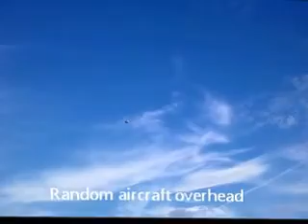whizzing thru hordes at Niagara Falls on the Civic Holiday Weekend 2013